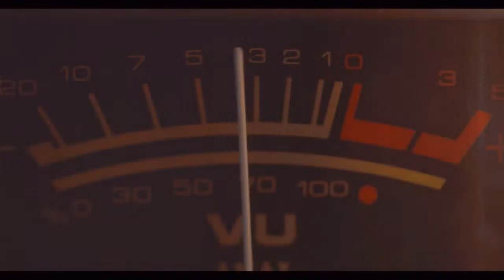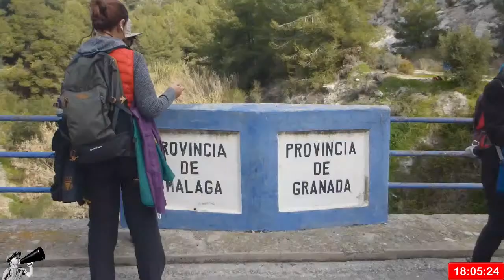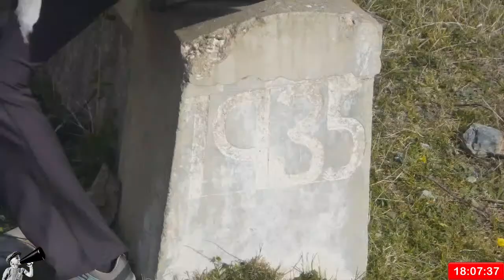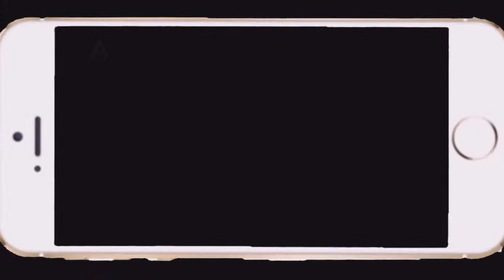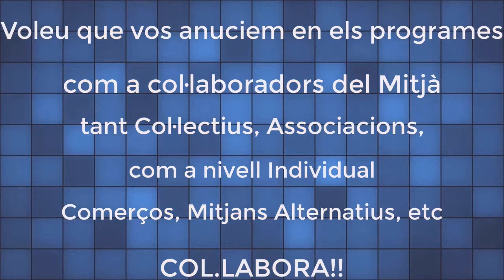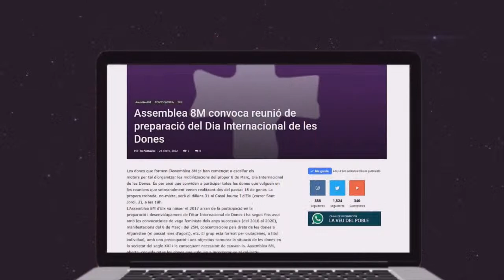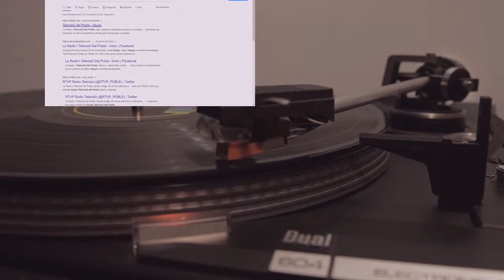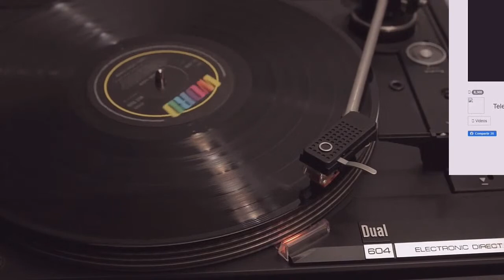Entrevista a Isabel Esteve "La Desbanda" La Desbandá: 85 años de la evacuación "histérica" de Málaga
Entrevista a Isabel Esteve "La Desbanda"
La Desbandá: 85 años de la evacuación "histérica" de Málaga